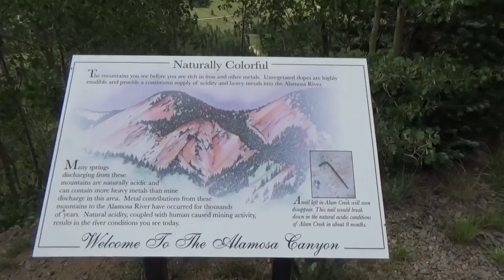98.Колорадо.Мотовездеход через лес. Или если забыть о "зверь-машине"... жизнь прекрасна...